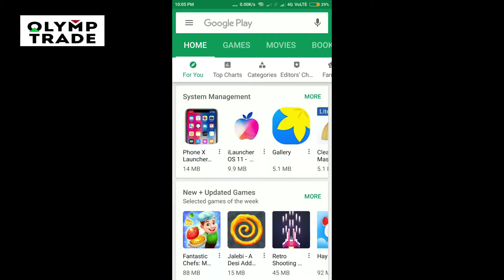9 July 2018